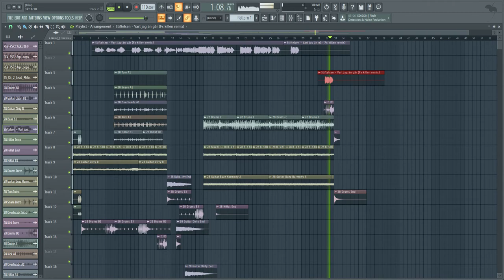Stiftelsen - Vart jag än går (Fx killen remix)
🎵😎 FOLLOW FX KILLEN😎🎵